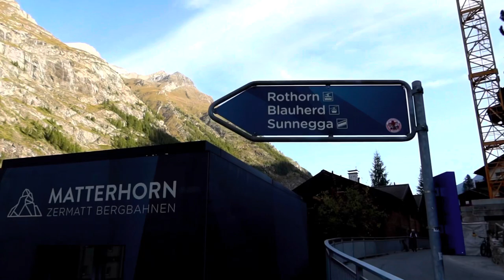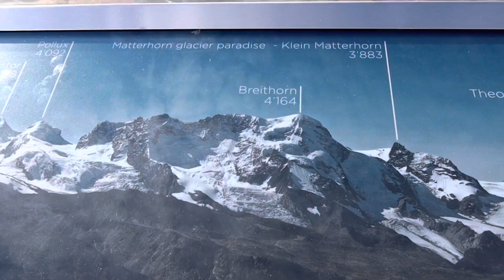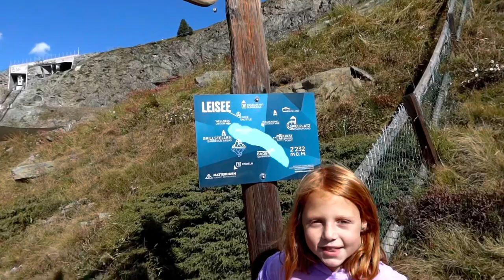We Visited Zermatt and Saw the Matterhorn! 🇨🇭| European Adventures Ep. 8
During this past weekend, our family ventured to Zermatt to visit this adorable car-free city as well as see the incredible Matterhorn. The Matterhorn is known for its' pyramidal peak, and it is truly a magnificent sight!

To see the Matterhorn from another mountain top, we decided to enjoy the views at Rothorn. In order to get to the top of Rothorn, you need to take a funicular train to Sunnegga, a gondola to Blauherd and a cable car to Rothorn. It seems like a lot, but it only took us 25 minutes from when the funicular started until the cable car stopped. We went first thing in the morning which also helped to avoid the crowds.

There is even a Grand Tour photo spot at Rothorn. The photo spot had a gorgeous view, and it was our 36th visited photo spot (out of 59)!  We then went back down to Blauherd station to look around before heading to Sunnegga to start our hike.

The girls spent awhile enjoying the playground by Sunnegga while Gregg and I enjoyed the beautiful Matterhorn reflection and view at Leisee. Once we felt up for the hike, we began the walk down to Zermatt. It was supposed to be 3.3 miles, but it ended up taking much longer than that! After a few mishaps, we made it back to Zermatt, and the girls were troopers during the hike!

Thank you for wandering along with us!
About Us:
We're the Wisniewski Family, and welcome to Wandering Wisniewskis! My name is Jessica, and I’m the mom behind this vlog. Our family consists of myself, our two daughters (Emma & Olivia), my amazing husband (Gregg), and our dog (Yeti).

We are an expat family living in Switzerland! We believe that travel is so important for a family. We want our girls to see the world and learn everything they can through experiencing different places.

We hope you enjoy our journey, and thank you so much for wandering along with us!